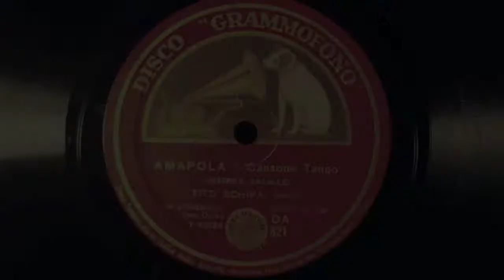Amapola - Tito Schipa - 1926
Amapola by J. M. Lacalle, sung by tenor Tito Schipa.
Matrix A35861-2, recorded by The Victor Talking Machine Co. in Camden, New Jersey, on sept. 9, 1926; dating based on 78opera.com website.